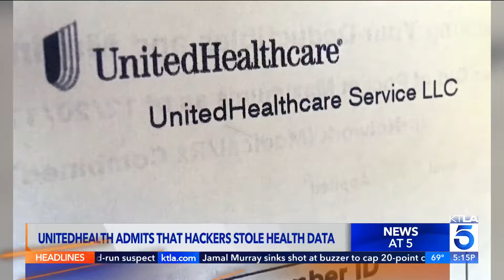Expert: No 'superbloom' in California this year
A year ago, thousands of Californians trekked to nature preserves and scenic hillsides to enjoy the epic “superbloom” of wildflowers that followed one of the wettest and snowiest winters on record. The blooms were so vivid and abundant they were even visible from space.

Fast forward to Spring 2024 and, after another extraordinarily wet and snowy winter, there was hope a “superbloom” would materialize again. Unfortunately, it hasn’t – and experts say that’s largely the result of the weather and the end of the drought. Aired April 23, 2024.